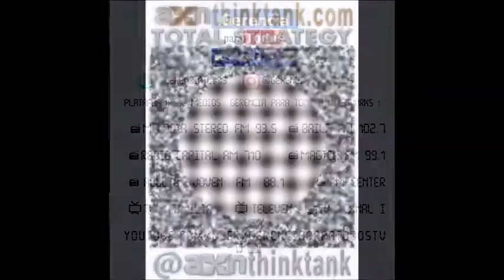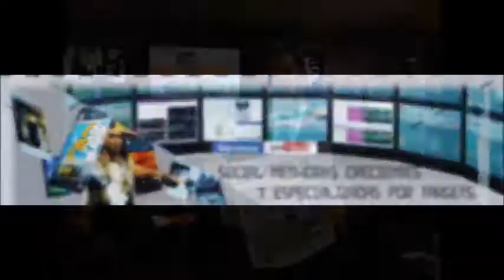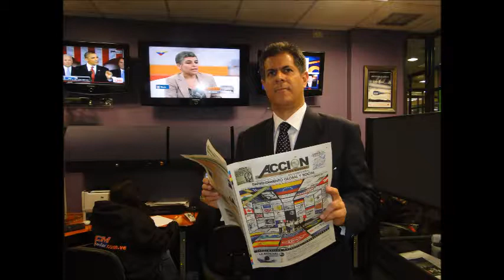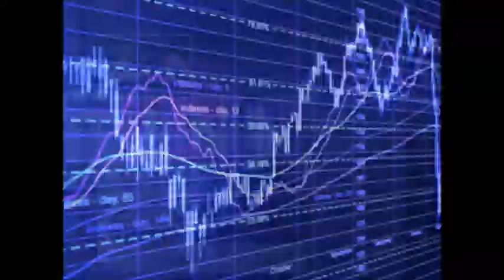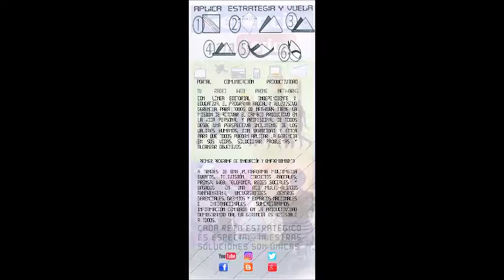GERENCIA 360 GERENCIA PARA TODOS ( Lun 13 Marzo ) (2)